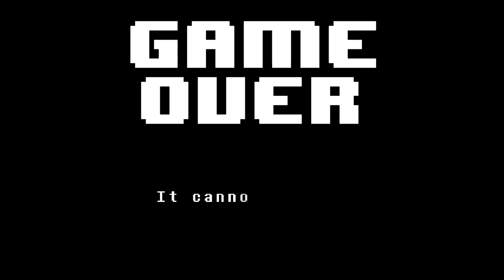Undertale Pt. 9: Waterfall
Don't have a G+ account? Still want to comment? Go here!

I play the piano and gain access to a legendary artifact... which I can't take, for the most ridiculous reason. Also Sans pranks me, I meet a lonely octopus, and Undyne shows me some more of her stabs.